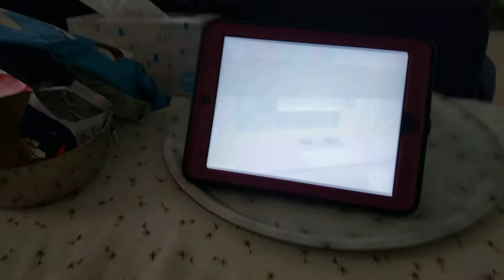Sky's Adventure - Barbie's Dreamhouse Adventure